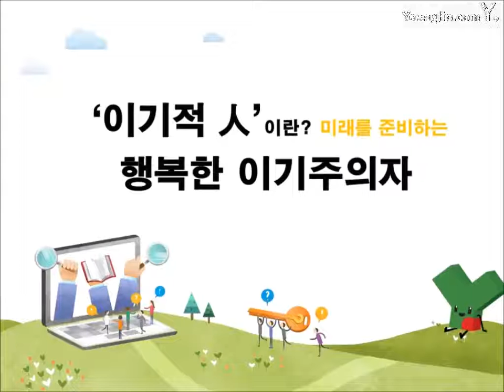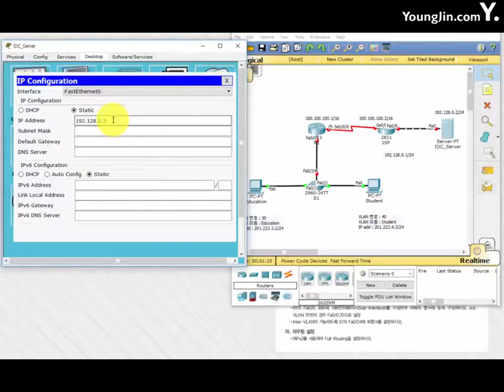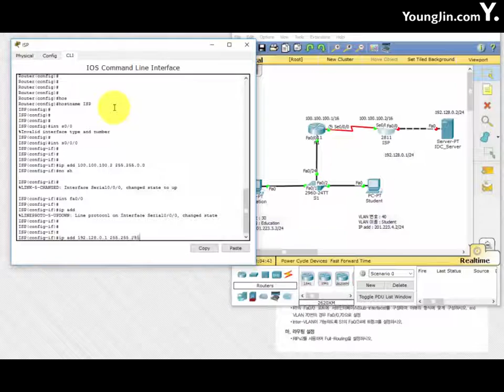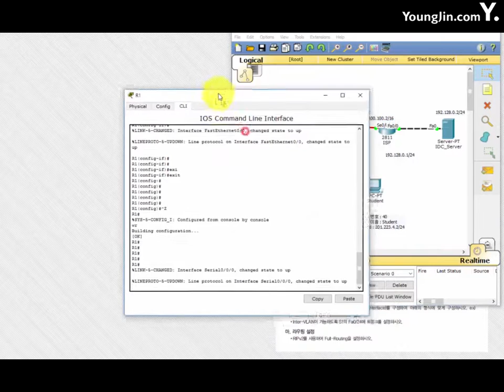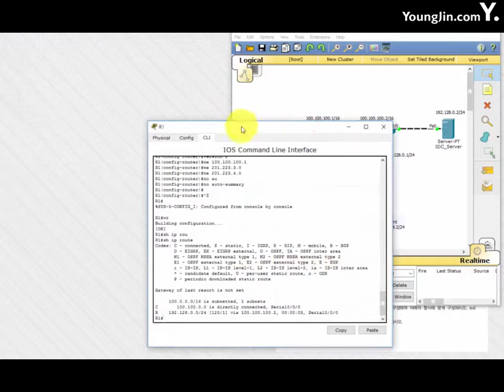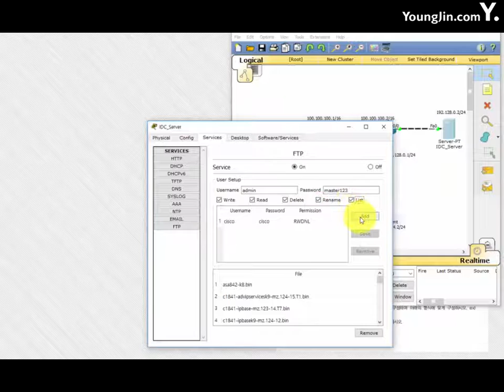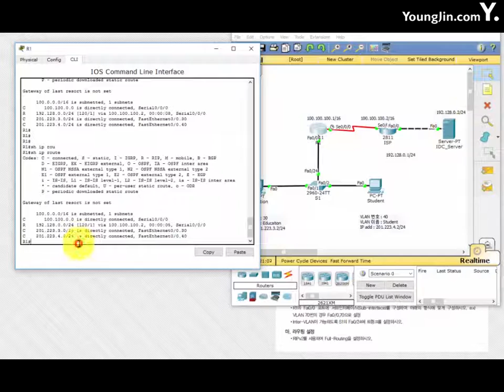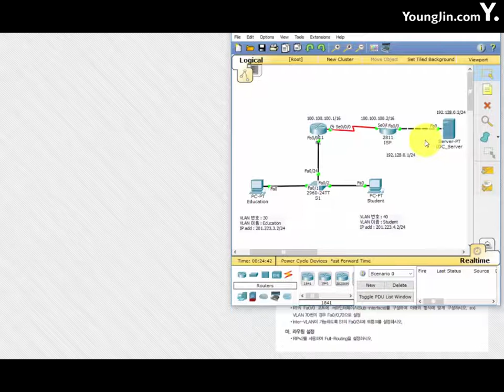Part 2 기출유형 12회